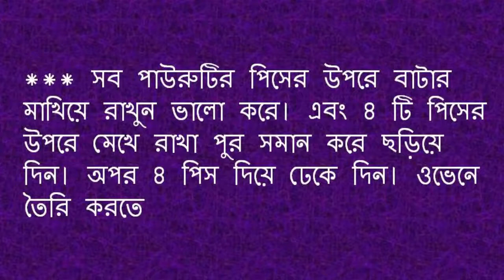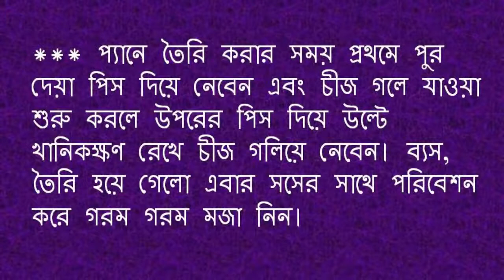চীজ ব্রেড স্যান্ডউইচ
স্বাস্থ্য সেবা
tasty food
Fresh Food